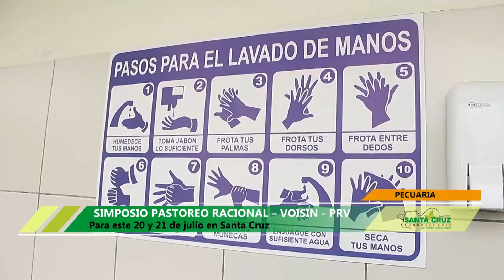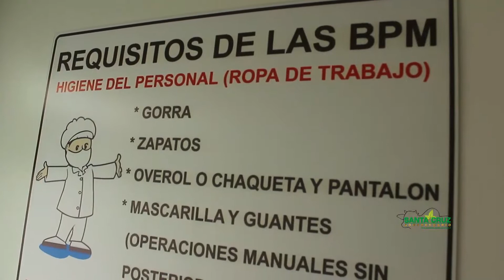SIMPOSIO PASTOREO RACIONAL - VOISIN - PRV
Para este 20 y 21 de julio en Santa Cruz.